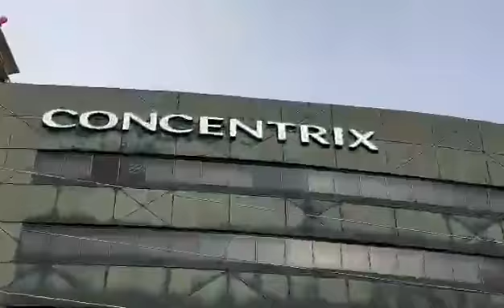One Team One Goal One Concentrix